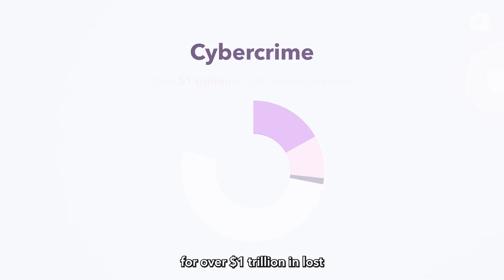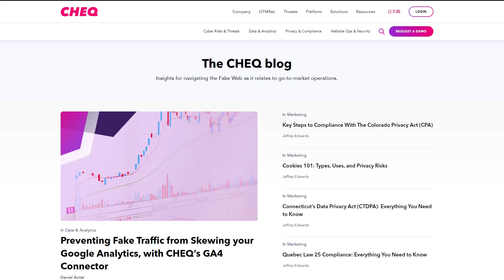What is Bot Traffic?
Learn what is bot traffic and how to stop it

Bot traffic is essentially non-human traffic to a website. Bots are used extensively by online services to collect data from the internet and to enhance our user experience.

Basically, automated website traffic bots are designed to make our lives much easier, but just like anything else, there are "good bots" and "bad bots."

Bad bots, those that you should be careful of and try to stop, can harm your business and visitors in several ways, such as:

- Spreading viruses and malware
- Credit card fraud
- Account takeover and brute force attacks
- Click fraud and ad fraud

Stop bad bots from harming your website and marketing funnels today. Learn how to detect and mitigate bots with CHEQ Essentials' bot mitigation solution